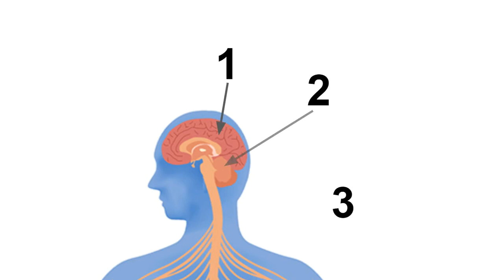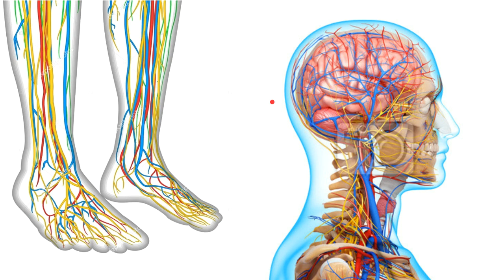Nervous System Song (Ice Ice Baby)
Song about the Nervous System and its parts. Primary Education. Science. CLIL. ESL.

Canción sobre el Sistema Nervioso y sus partes. Educación Primaria. Ciencias. Cuerpo humano.CLIL ESL.

Mar Lorenzo. Universidad de Murcia.